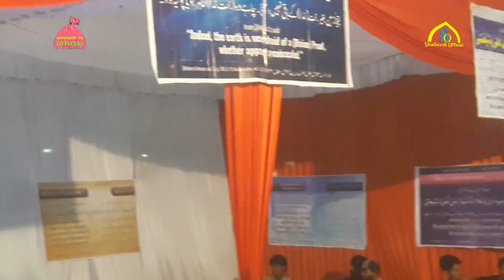Bajra | Mehndi Ghat | Lucknow | 14 Shaban 2019 | imam e zamana zindabad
Shaheedi Official
Upload by shaheedi official